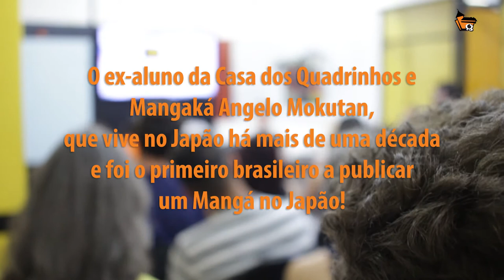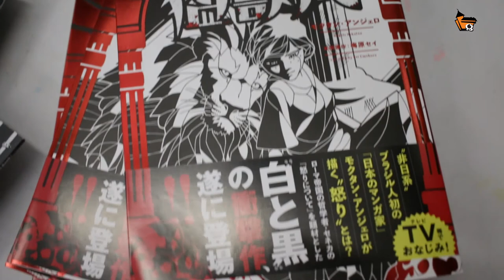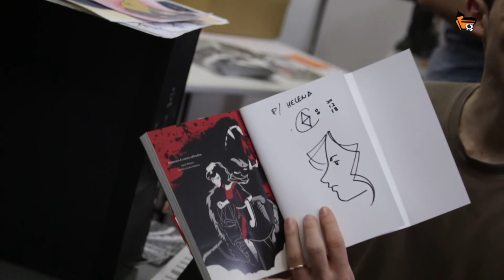Angelo Mokutan revela dicas e histórias de um Mangaká em Tóquio.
Em visita à Belo Horizonte, um dos únicos brasileiros que vivem de desenhar no próprio Japão, Angelo ficou mais de duas horas na Casa dos Quadrinhos contando sua trajetória e sua filosofia com artista. Assista os melhores momentos :)